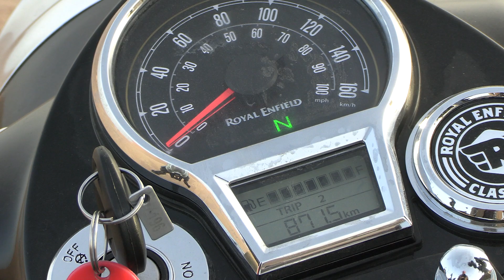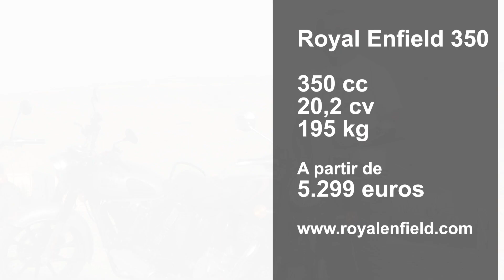Royal Enfield 350 Classic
1200  kilomètres au guidon de la Royal Enfield 350 Classic sur les routes et pistes marocaines.